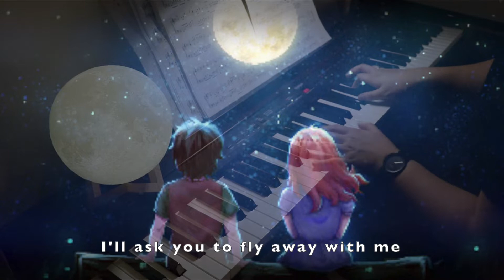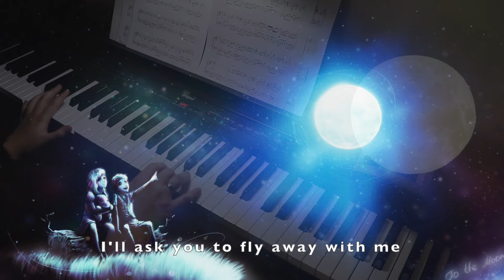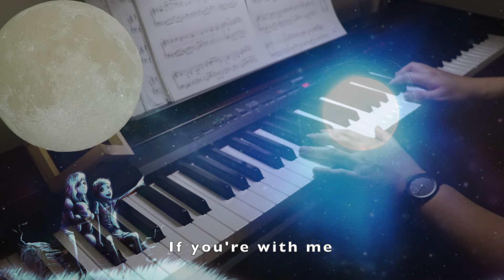To The Moon | Laura Shigihara | Everything's Alright | Piano Cover by Aaron Xiong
Everything's Alright is from an RPG storytelling game called "To The Moon" (2011). This piece was one of my first songs I've learned when I started piano. It brought back so many nostalgic memories from this game and is still one of the most beautiful games I've played. I also made another cover of a song from their sequel, "Finding Paradise." Check that out as well.

To The Moon sequel, Finding Paradise - Wish My Life Away Piano Cover

To The Moon game made by @KanGao

Original composition song by Laura Shigihara @supershigi